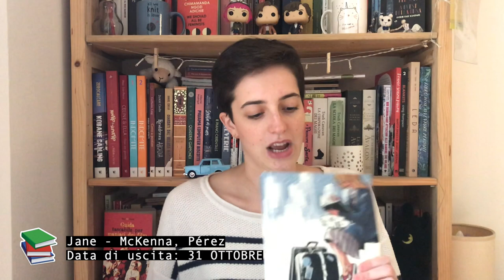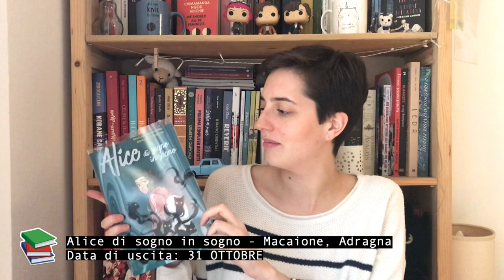UNBOXING BAO PUBLISHING PREVIEW LUCCA COMICS 2019 - pieradeglispiriti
Ciao a tutti! Oggi unboxing gigante di nuove uscite Bao Publishing  in occasione del Lucca Comics 2019!

🌵🌵🌵 LEGGIMI 🌵🌵🌵

I libri nel video mi sono stati inviati dalla casa editrice.

Post citati:

link ad amazon

link ad amazon

link ad amazon

link ad amazon